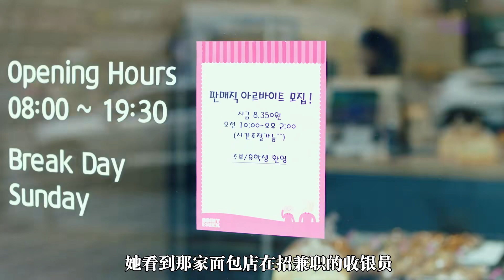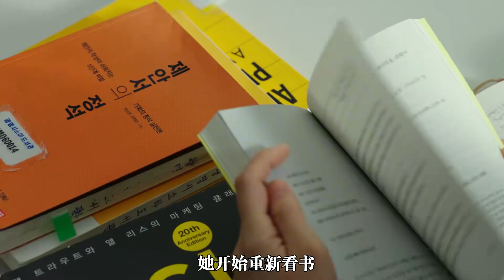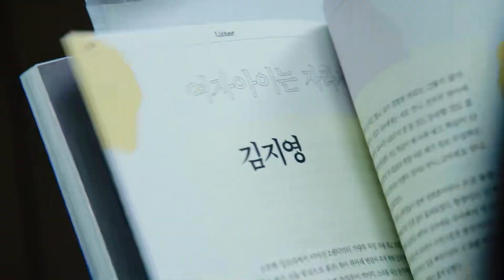全職家庭主婦得了臆想癥，孔劉主演，一部被韓國男性抵制的電影